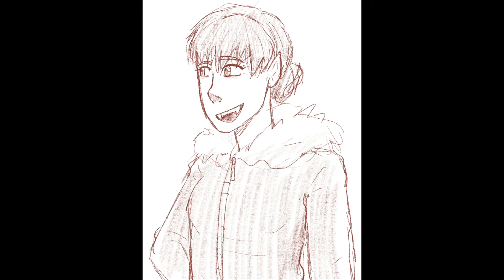Snow Day (OC Speedpaint)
A speedpaint of one of my newest original characters, Viola!

More stories and works in progress from me can be found on my Wattpad